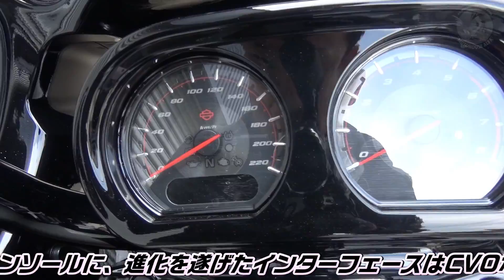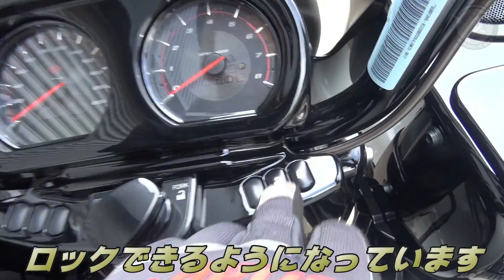ハーレーダビッドソンの最新色！実車再現【超希少】2020年 CVOロードグライドがやってきた！！ROAD GLIDE - ハーレー アルファTV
ハーレーダビッドソン / 2020 CVO ROAD GLIDE ロードグライド FLTRXSE (533)

ファクトリーカスタムモデルのツーリングスタイルと快適さの最高峰
ボディカラーはサンドデューン

レアで見逃せないハーレのカスタムも公開中

↓2020年モデルCVO ROAD GLIDE とRoad Glide Specialどっち！？

ハーレー最新！2020年モデルを超豪華カスタム！！【前編】Road Glide Special ロードグライド

2020年モデルが完成！スペシャルCVOスタイル！【後編】Road Glide Special ロードグライド

本日の動画は『【超希少】2020年CVOロードグライドがやってきた！！』

パールトップコートとプレミアムサンドデューンモノトーンカラーで仕上げられたボディーはまさしくCVOの貫禄を醸し出す存在感！

デザインが一新された新型コンソールに、進化を遂げたインターフェースはCVOならではの豪華な作り！まるで、全てがファーストクラスの様な作り！

フロントホイールには21inchのコントラストスモークサテンが入り、バガールックを演出する唯一無二のスタイル！

前回のハーレーTVは
ハーレーダビッドソン！【ショートマフラー】見た目もサウンドもインパクト抜群！【Vance&Hines】2019 XL1200X 48

＠アルファTV編集後記＠

今回の動画は一日待ちまして公開となりました！

◆当チャンネルは流し見系のハーレーチャンネル

YouTubeはTVでのご視聴も多くなりました。そうなりますとストレスなく、チャンネルをご視聴頂く事が何よりも大切です。
まったりと流し見して頂けるチャンネルを作りました。

ハーレーに興味のある人から、無い人までが楽しんで頂ければと思います。

【お店紹介】

私たちは恵まれたセンスと情熱で
ハーレーライフをサポート！
※映像に含まれる機種やの機能は製品と関連性はありません。

(C) H-Dまたはその関連会社、HARLEY-DAVIDSON、HARLEY、H-D、およびバー&シールドのロゴは、H-D U.S.A., LLCの商標です。